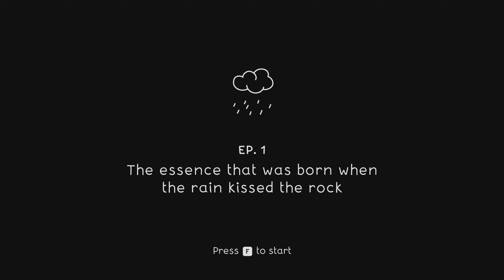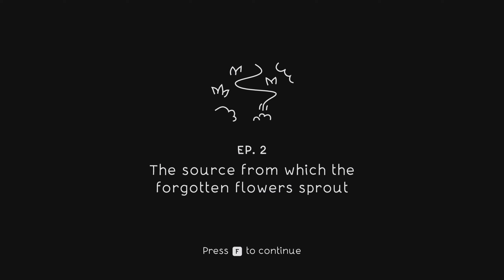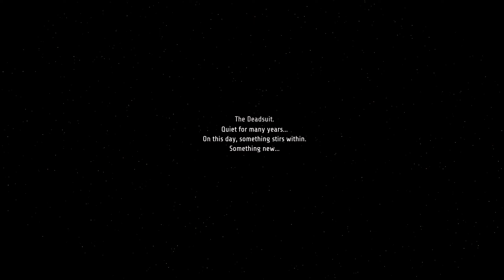SteamNextFest June 2022 - Ещё 5 демок за 1 час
Таймкоды:

0:00 - You Suck at Parking
13:18 - Naiad
23:08 - Grunnd
36:00 - Ghost Song
47:36 - Metal: Hellsinger